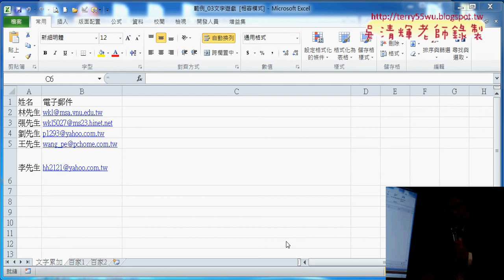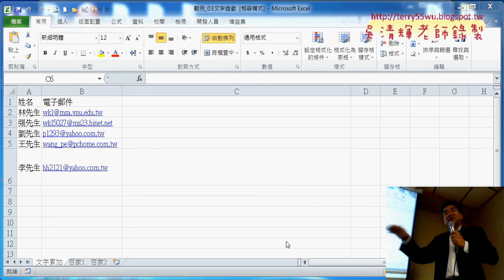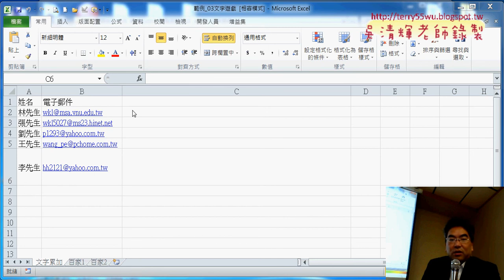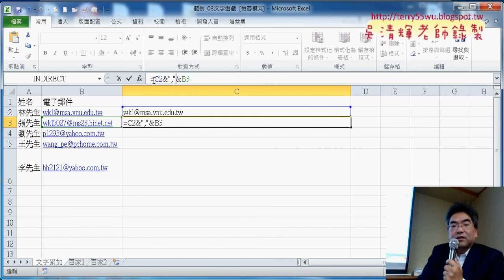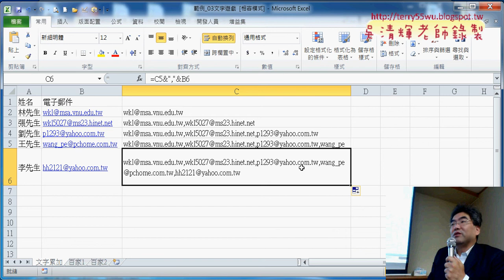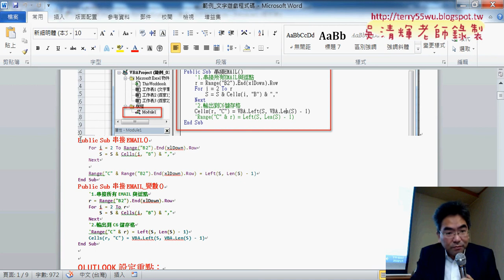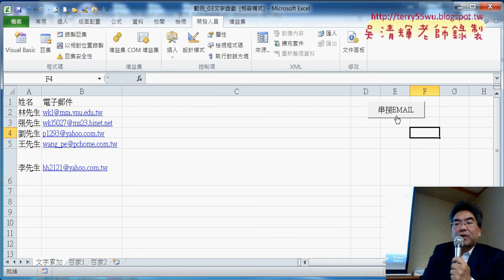01 用EXCEL郵寄與串接EMAIL信箱